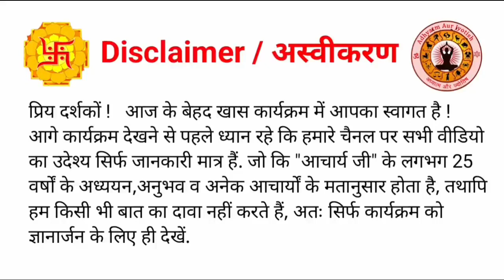ज्येष्ठ & आषाड़ में गृह निर्माण का मुहूर्त |Griha Aarambh Shubh Muhurat 2023 June bhumi pujan Muhurat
| ज्येष्ठ & आषाड़ में गृह निर्माण का मुहूर्त |
|Griha Aarambh Shubh Muhurat 2023 |
|Griha Aarambh shubh June 2023 |
| bhumi pujan Muhurat June 2023 |
| Griha Aarambh Muhurat July |
| जुलाई में घर बनाने बनाने का मुहूर्त  |
|July mein ghar banane ka muhurt|

जेष्ठ आषाढ़ में गृह आरम्भ मुहूर्त |
| Bhumi Pujan Muhurat |
| May me Grih Aarambh Muhurat |
| Ghar banane ka muhurat |
| June me Grih Aarambh Muhurat |
| July me Grih Aarambh Muhurat |